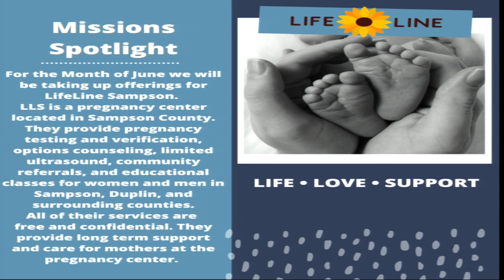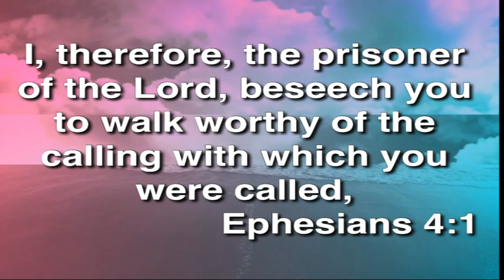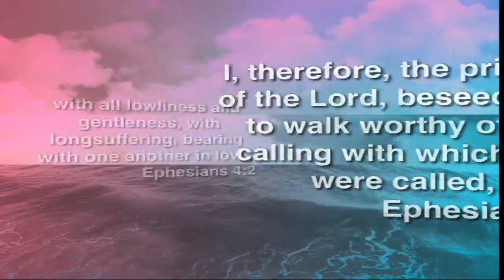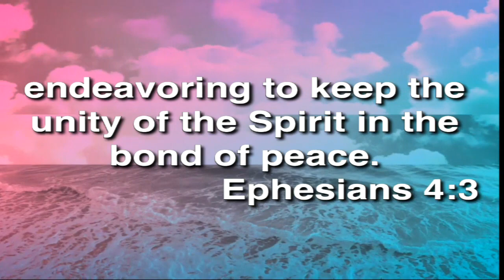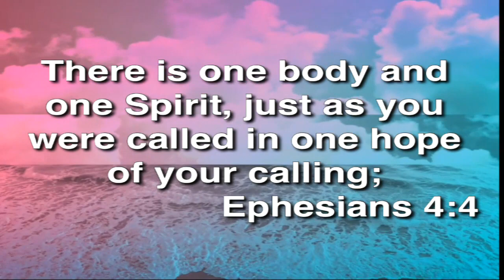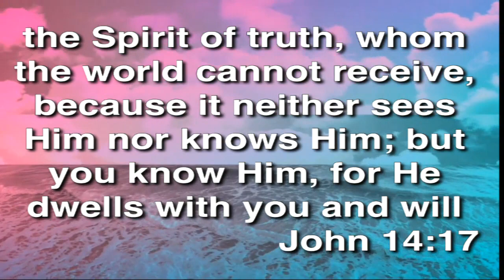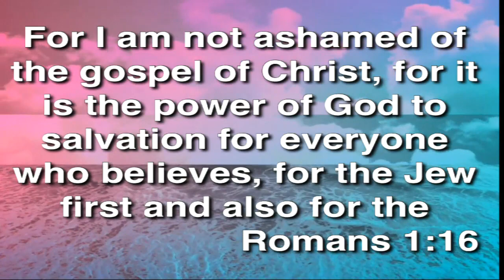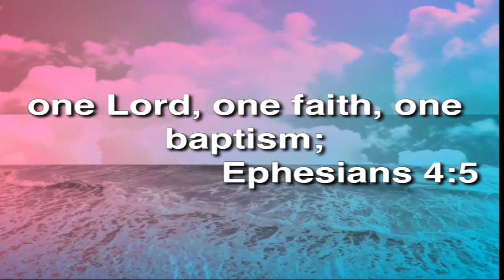In Him - Ephesians 4:1-6